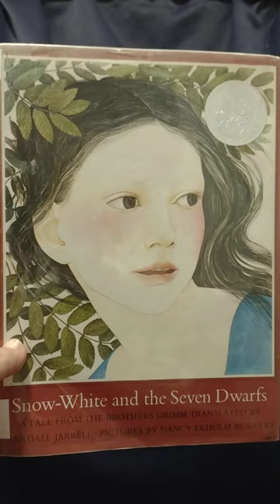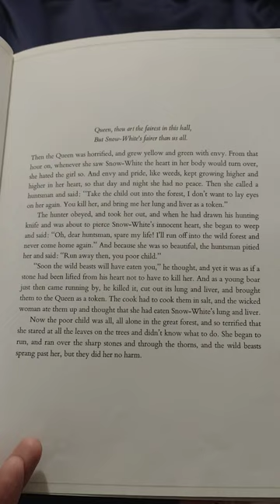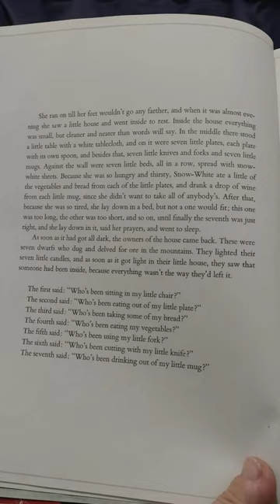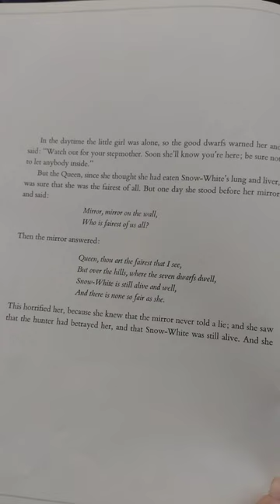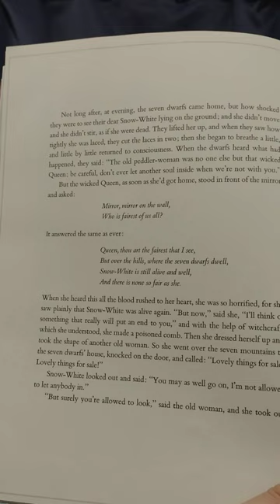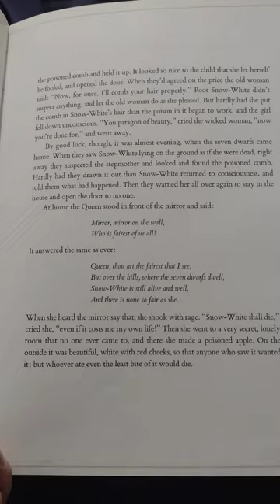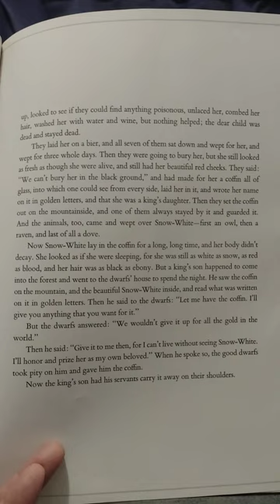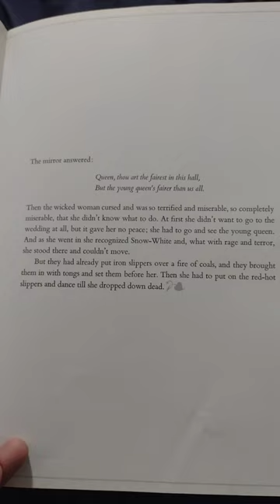Snow-White and the Seven Dwarves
A tale from The Brothers Grimm translated by Randall Jarrell with pictures by Nancy Ekholm Burkert